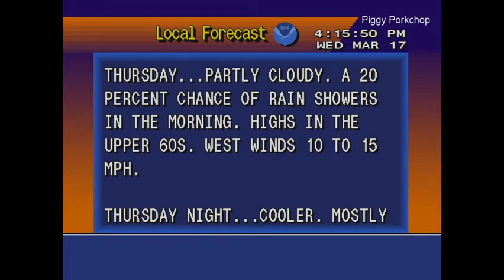EAS Tornado Warning Alabama NOAA Weather Radio